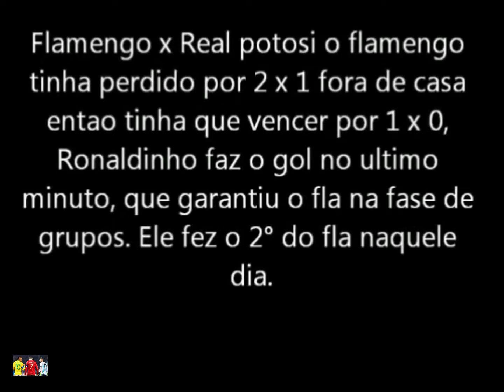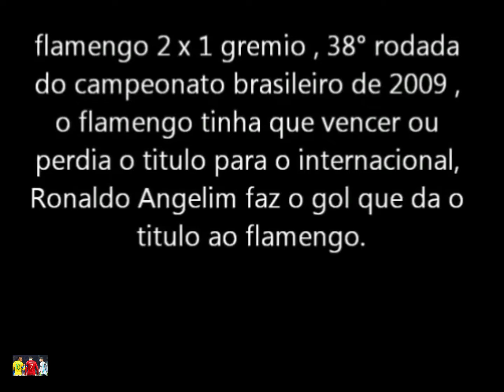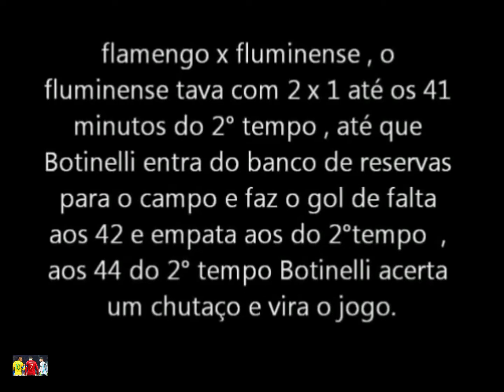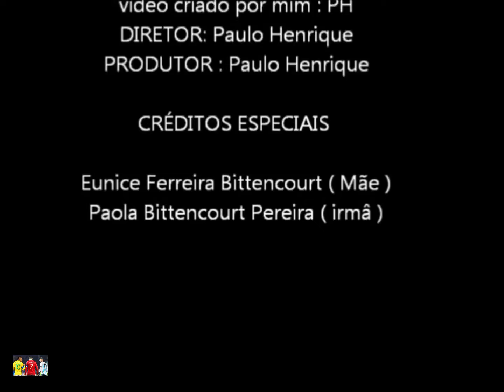os grandes jogo históricos do Flamengo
esse foi o grande jogo histórico do Flamengo